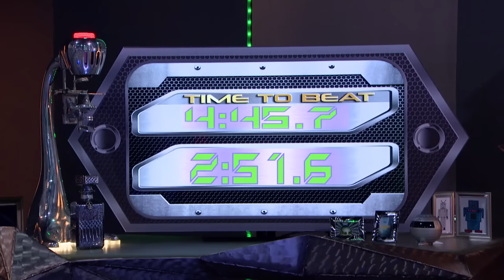The Shortest Challenges in Big Brother History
Endurance competitions in Big Brother are some of the most exciting to watch, and sometimes they can last for hours. But sometimes, not so much. Here are 5 of the shortest challenges in Big Brother history.

CHAPTERS:
00:00 Push you to your limit... kinda?
01:14 A slight problem
02:24 Glow and Flow - BB20
04:46 Pipe Dream - BBCAN7
07:26 Dizzyland - BB17
10:17 Crash and Turn - BB21
12:34 Mount HOH - BB7
15:33 Take it or Lever - BBCAN11
18:07 Ending
18:42 Sicko mode Adam